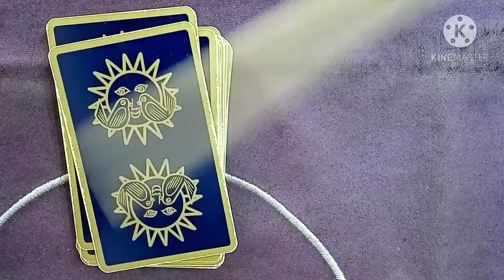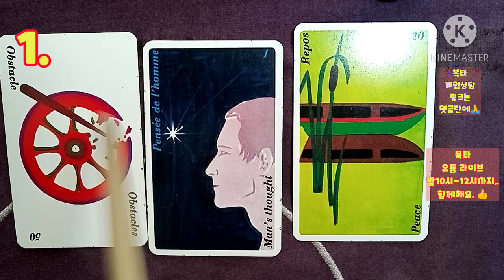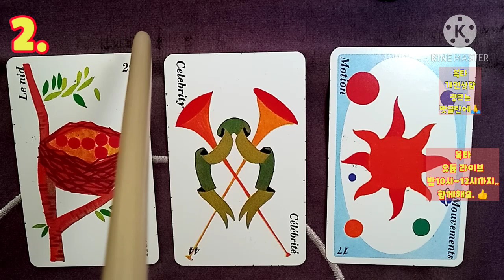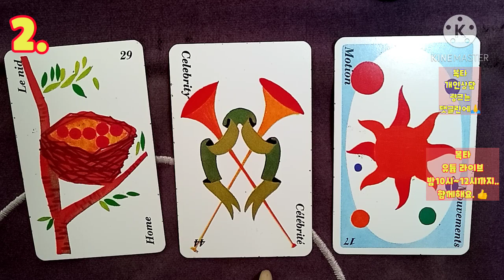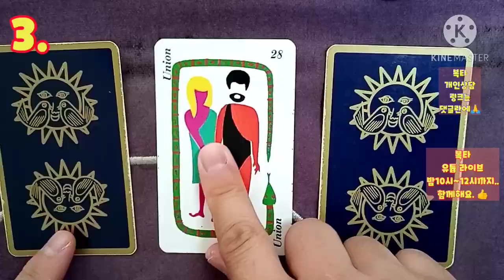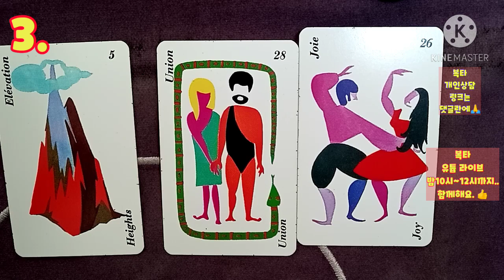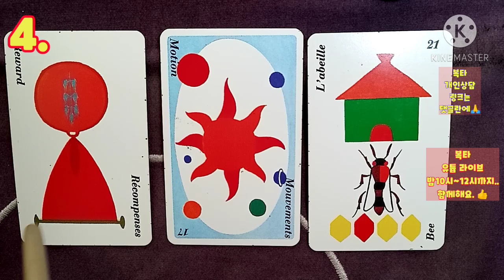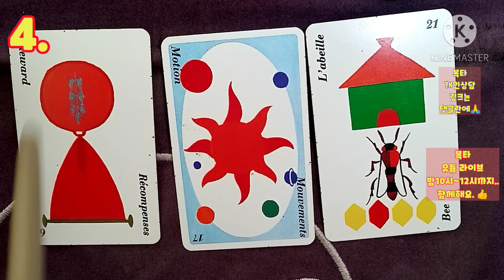[복타] 타로. 2020.10월 둘째주 주간운세. 미리 살아보는 한 주 !!(10월 05일~10월 11일)👍👍!!